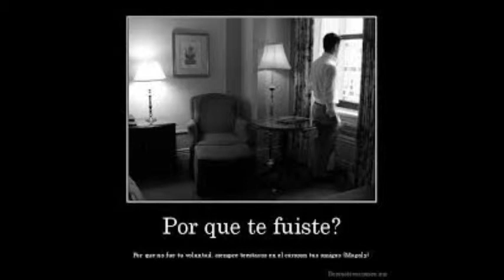PEDRO ENSIN - PORQUE TE FUISTE 2014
pedro bensin dedicado para quien ha perdido un gran amor